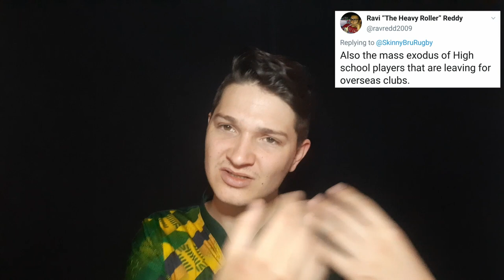ANSWERING YOUR QUESTIONS!!! | SkinnyBru Rugby Q&A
In celebration of hitting 1000 Subscribers, I’ve compiled this Q&A video in which I give you my opinion on any Rugby related questions you may have!